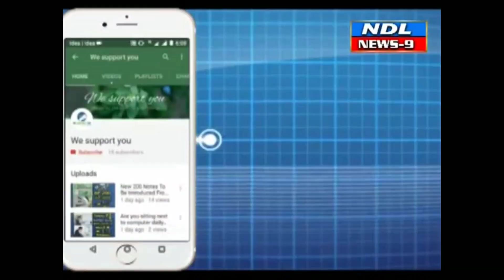రాత్రి వేళలో ఎవరైనా గాని తిరుగుతూ ఉంటే వారిపై కేసులు నమోదు చేస్తాం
Nandyal news9---*నంద్యాల రెండవ పట్టణ పోలీస్ స్టేషన్ పరిధిలో ఉన్న ప్రజలకు CI కంబగిరి రాముడు హెచ్చరిక*,
*స్థానిక సంస్థల ఎన్నికలు సందర్భంగా నంద్యాల రెండో పట్టణ పోలీస్ స్టేషన్ పరిధిలో ఉన్న ప్రజలకు విజ్ఞప్తి. ప్రజలు ఎవరైనా భయభ్రాంతులకు గురి చేస్తే పోలీసులకు సమాచారం ఇవ్వాలని విజ్ఞప్తి చేసిన రెండో పట్టణ CI కంబగిరి రాముడు*.  *ప్రజలు ఇచ్చే సమాచారాన్ని గోప్యంగా ఉంచుతామని తెలిపారు*.